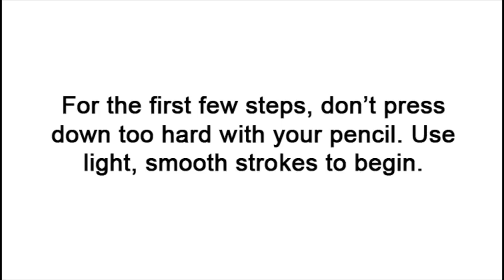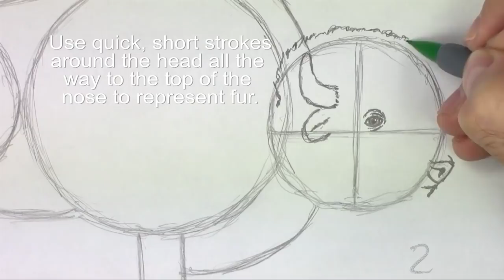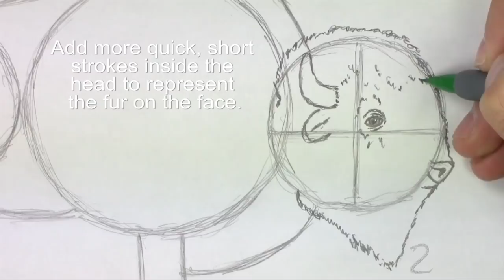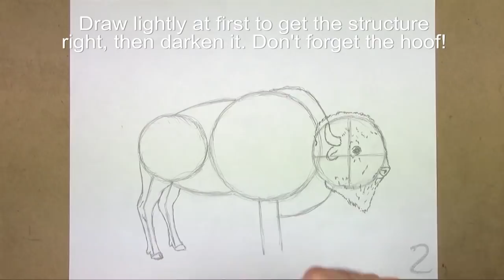How to Draw a Bison (Buffalo)